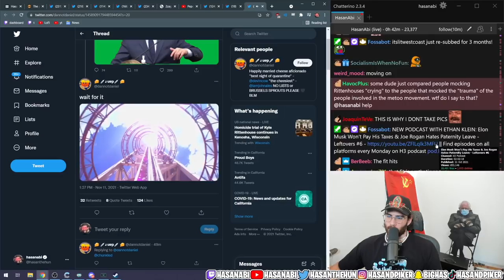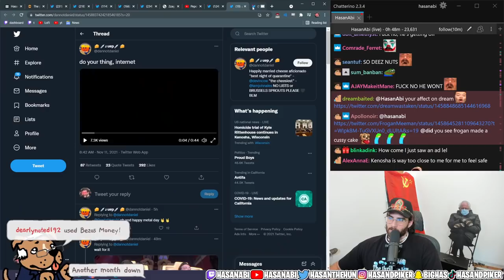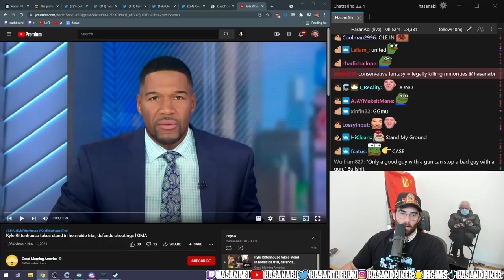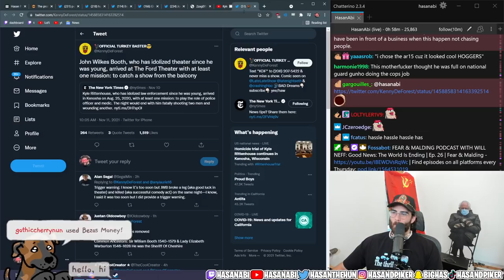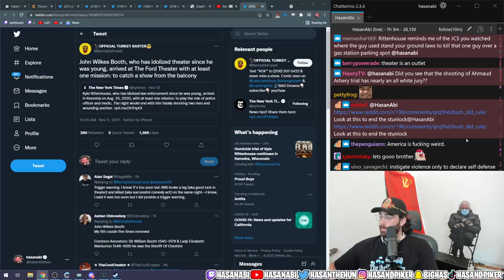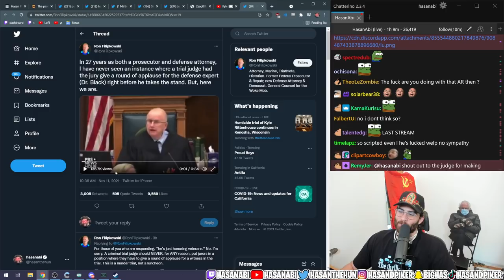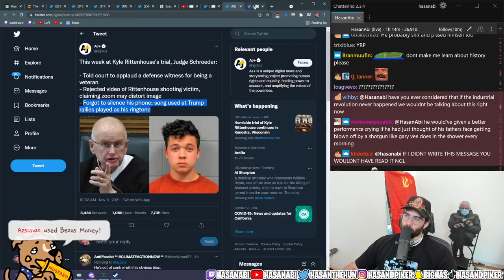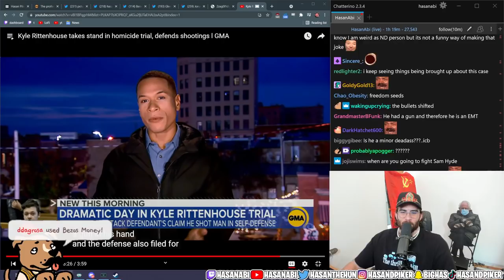Hasanabi Reacts to EVEN MORE Kyle Rittenhouse Updates and Memes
About:
Hasan Piker is Political Commentator turned Twitch Streamer (#13) known for his Turkish heritage and leftist takes, often speaking on topics like Socialism, Communism, and Marxism (and occasionally 9/11). He often reacts to both political news and entertainment content. He occasionally goes on IRL adventures with the likes of Ludwig, TinaKitten, Sykkuno, Pokimane, and many others. He likes to react to popular media content with his audience as well, such as Jubilee, JCS (Jim Can't Swim), Joe Rogan, WWE, Ben Shapiro, trending twitter posts, and other creative videos. He also co-hosts a podcast, Leftovers, with Ethan Klein of H3H3 fame. He even sometimes plays games like GTA 5 and Dark Souls, and whatever excites him on the PS5, Switch, or PC side of gaming.